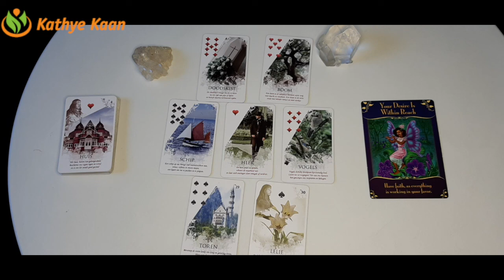Taurus Virgo Capricorn 💫 Weekly Business Career Wealth Money Reading 🌟 September21 to 27🌈 Earth S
Taurus Virgo Capricorn 💫 Weekly Business Career Wealth Money Reading 🌟 September 21 to 27🌈 Earth Sign

Kathye